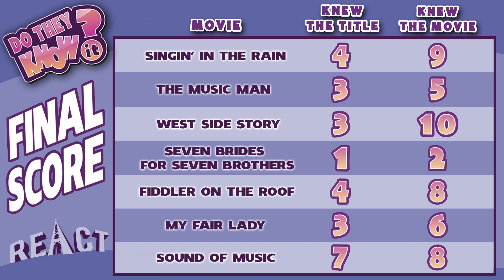DO TEENS KNOW MOVIE MUSICALS? (REACT: Do They Know It?)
The Teens give their reaction to watching Classic Movie Musicals, but do they know the songs?

Gavin
Leyla
Sabrina D.
Thomas
Tori
Will

Sr. Associate Producer - Megan Lutz
Associate Producer -  Derek Wells & Katie Harper & Zach Cieszynski
Production Assistant - Kristy Kiefer & Kenira Moore & Locke Alexander
Editor - Cara Bomar
Assistant Editor - Austin Miller & Karen Rivas

Do They Know It #33 - DO TEENS KNOW CLASSIC MOVIE MUSICALS? (REACT: Do They Know It?)